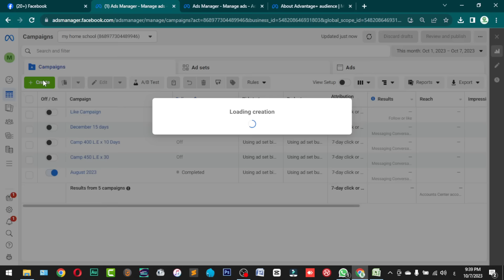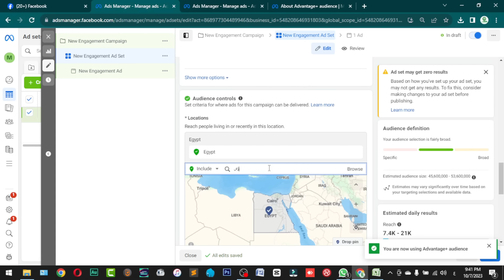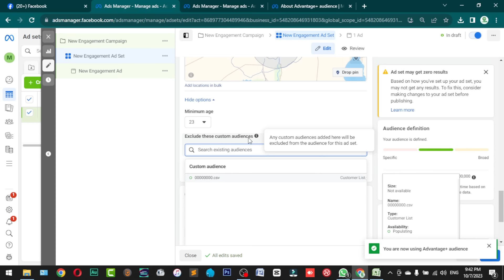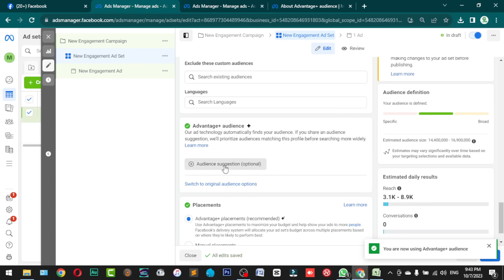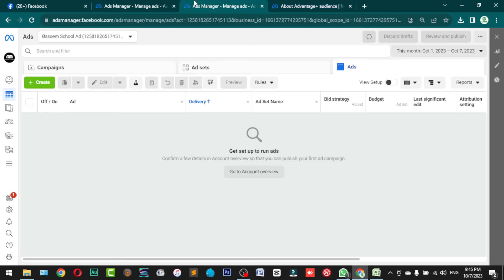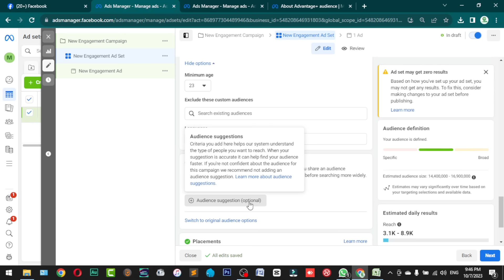استهداف الجمهور فى اعلانات الفيسبوك الممولة | تحديث جديد 2023 | Advantage + audience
فى الفيديو ده هشرحلكم التحديث الجديد اللى تم فى طريقة استهداف الجمهور فى اعلانات الفيسبوك الممولة واستخدام اداة Advantage + audience فى اعلانات الفيسبوك الممولة ، وهل الافضل تفعيل الاداه فى استهداف الجمهور وانت بتعمل اعلانات الفيسبوك الممولة ولا لا ؟ ومدى تأثيرها على نتائج اعلانات الفيسبوك الممولة .
استهداف الجمهور فى اعلانات الفيسبوك الممولة
طريقة الاستهداف فى اعلانات الفيسبوك الممولة
ازى تعمل اعلان ممول ناجح من اول مرة على الفيسبوك
استهداف الجمهور على الفيسبوك
اول منصة عربية مصرية لتعلم التسويق الالكتروني وصناعة المحتوى من الصفر للاحتراف